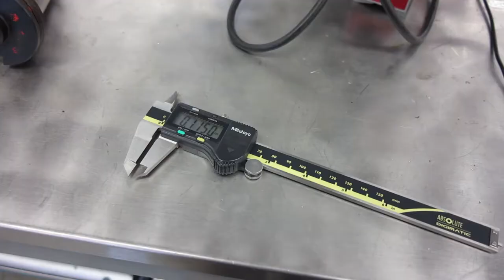Robotic Sailing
Exploring the world of robotic sailing through Worcester Polytechnic Institute's "Sailbot" team.

This video was produced as part of a 2018 Major Qualifying Project.